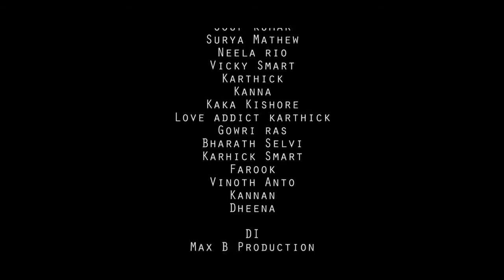Natpu Mattum Than Gethu |Tamil Short Film 2018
Cast: Sandy Vel | Stunt Venki | Peter K | Muthu Vel | Sudha Hardy
Lyrics : Peter K
Natpu Mattum than Gethu
Matha thellam Vethu
Natpu Ku Ellame Conform